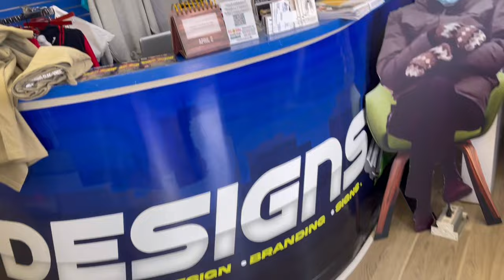We got new wheels and vinyl stickers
My instagram is @fyb.puffy
My TikTok is @fyb.puffy
I don’t own copyright to any of the music/sound.